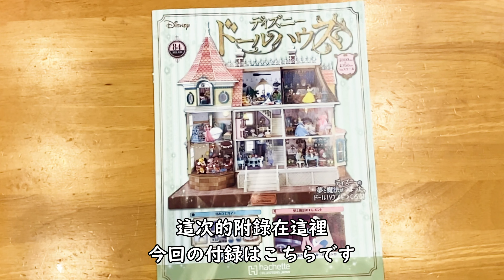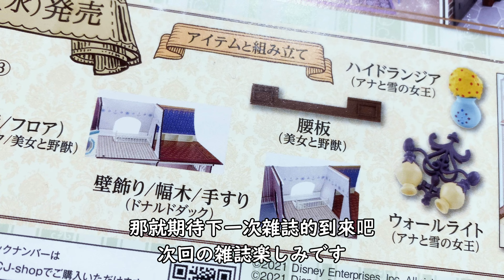[FUFU手作館]台灣人挑戰製作日本手作雜誌迪士尼娃娃屋84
ディズニードールハウスをつくる-EP84
台湾人が日本の手作り雑誌を挑戦！